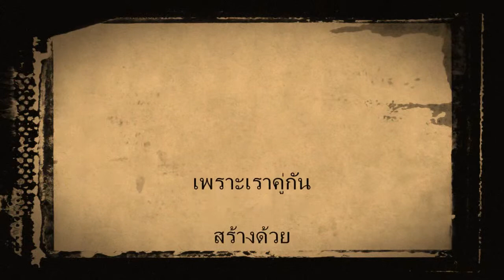เหตุผลที่ตอ้งรักเธอ